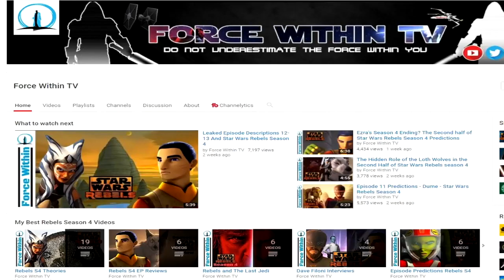Evidence Against the Mortis Theory? The Second Half of Star Wars Rebels Season 4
Episode Description: With the help of the community I share some evidence against the Mortis Theory.